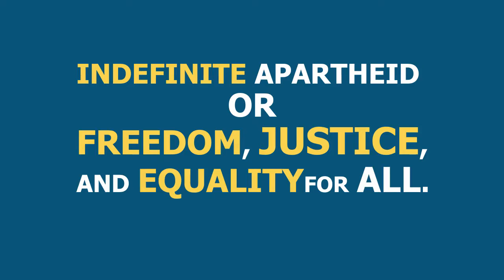President Trump shows America never was interested in helping Palestine.